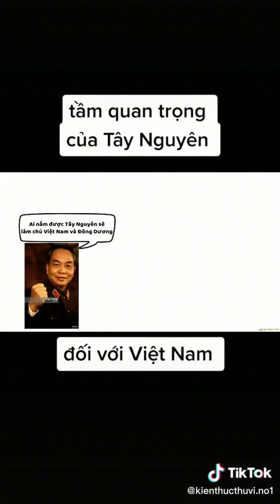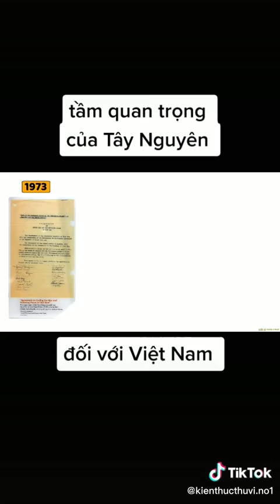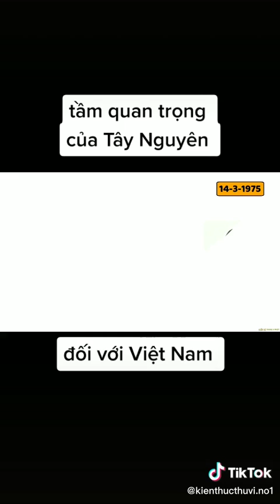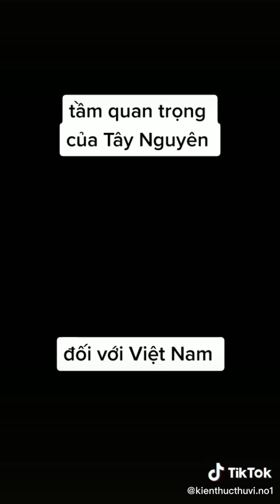Tầm quan trọng của Tây Nguyên đối với Việt Nam